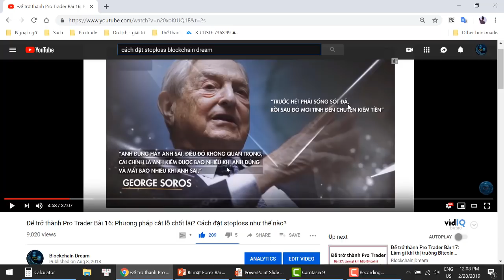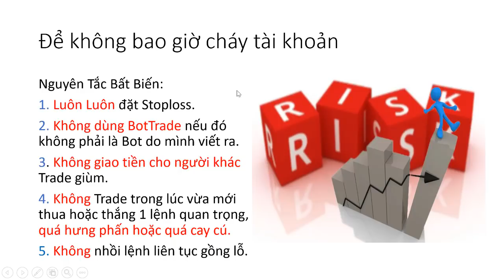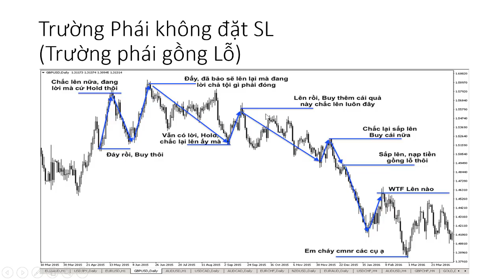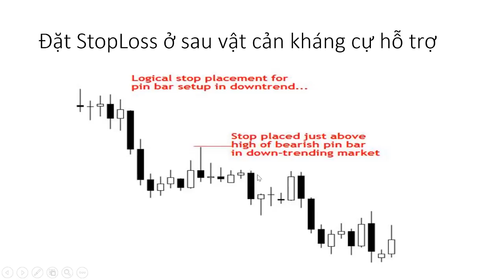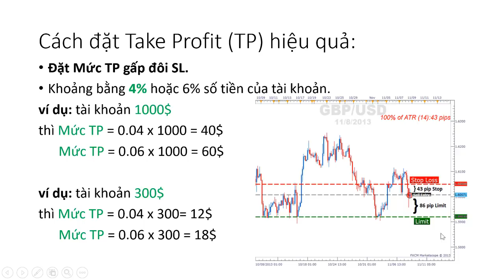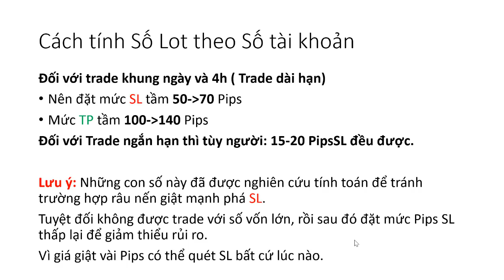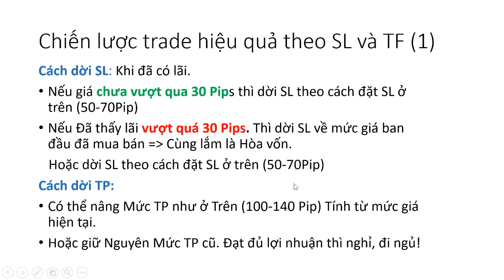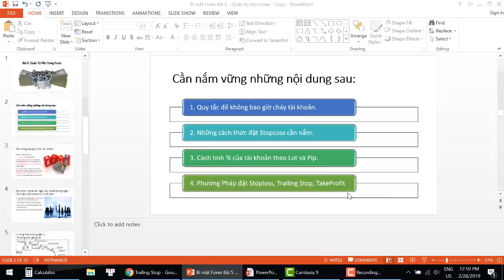Bí mật Pro Forex Bài 5 - Cách quản trị vốn Forex (1) - Cách đặt StopLoss TP Kiểm soát rủi ro Forex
Thông báo: Tài khoản facebook của mình giờ không xài nữa.
Không xài tiktok, zalo, telegram... fake hết đó.
Đầu tư forex, bitcoin căn bản, nâng cao